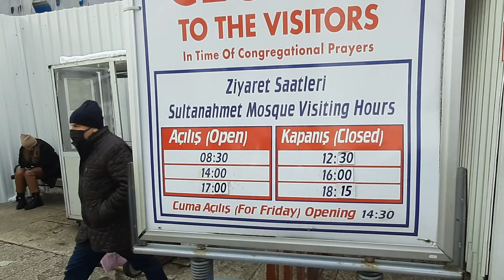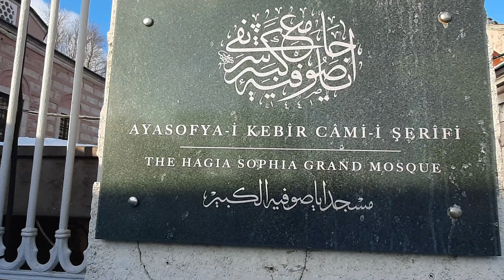The Blue Mosque & Hagia Sophia inside view 2022 | TURKEY Complete Hindi tour guide 4K UHD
TURKEY VISIT (ISTANBUL)